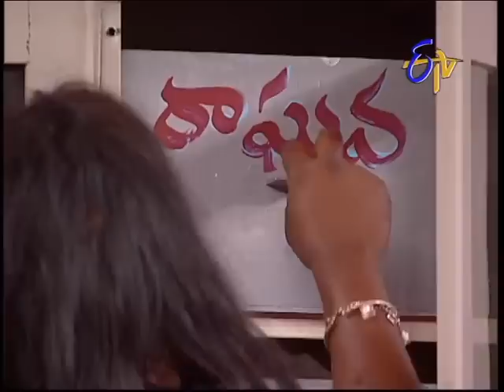Jabardasth - Chalaki Chanti Performance on 30th May 2013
Jabardhast - Chalaki Chanti Performance on 30th May 2013